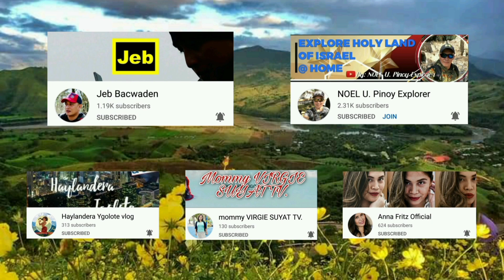GANITO PALA NANGYARI KAY TATAY/ KALINGAP GA-IT OFFICIAL VLOG